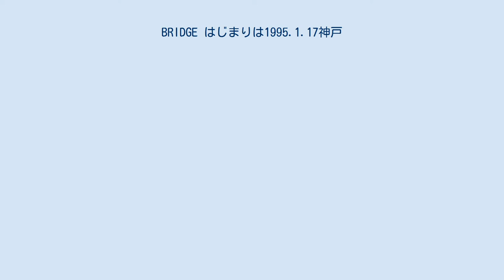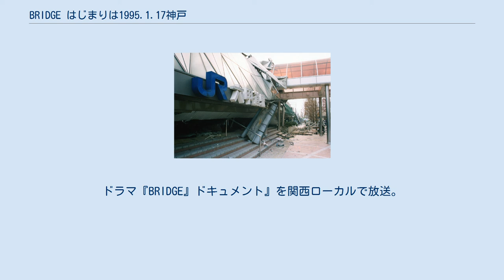BRIDGE はじまりは1995.1.17神戸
阪神・淡路大震災を題材としたテレビドラマ
『BRIDGE はじまりは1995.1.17神戸』（ブリッジ はじまりはいちきゅうきゅうごいってんいちなな こうべ）は、2019年1月15日火曜21時 - 23時18分に関西テレビ制作・フジテレビ系で放送されたスペシャルテレビドラマである。
主演は井浦新。
 1995年1月17日に発生した阪神・淡路大震災において線路ごと崩壊した西日本旅客鉄道（JR西日本）神戸線六甲道駅を74日間という短期間で復旧させた実話を基に、地元民放局の関西テレビ（カンテレ）が、「カンテレ開局60周年特別ドラマ」として制作した。
 震災直後の六甲道駅 インターネット向け映像配信サービスの「U-NEXT」では、本作の放送に先がけて、2019年1月1日からオリジナルのプロローグドラマ『ひと目、あなたに。
』（主演：葵わかな）、同月8日から『ひと口、あなたに。
』（主演：佐藤隆太）の配信を開始。
本作の放送終了直後の1月15日23時30分からは、未公開シーンを含めたディレクターズカット版（全6話のシリーズドラマ）も順次配信している。
 また、制作局のカンテレでは、本作放送日の深夜（2019年1月15日の24:55 - 25:40）に『もう一度、つなげる。
ドラマ『BRIDGE』ドキュメント』を関西ローカルで放送。
本作の撮影秘話、本作のメインキャストのモデルになった人物（実際に六甲道駅の復旧工事へ携わった奥村組の新旧社員）による述懐、同駅周辺の商店主による工事期間中の証言をドキュメンタリー方式で紹介した。
この番組も、放送終了後にU-NEXTで配信されている。